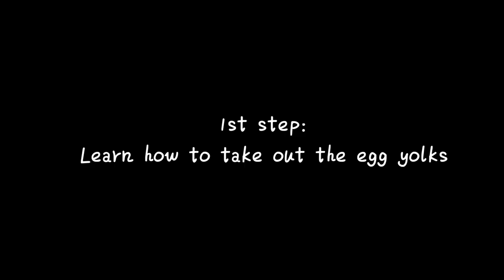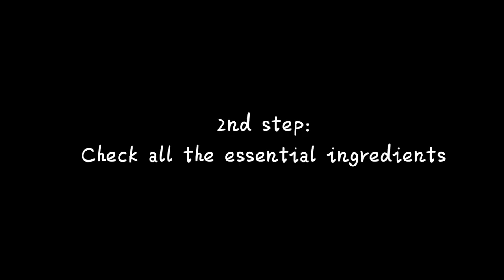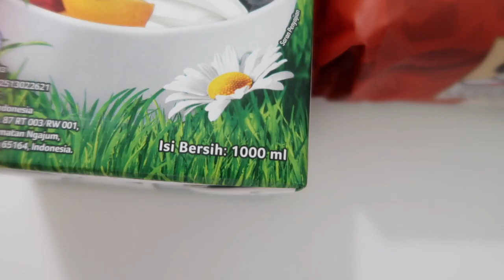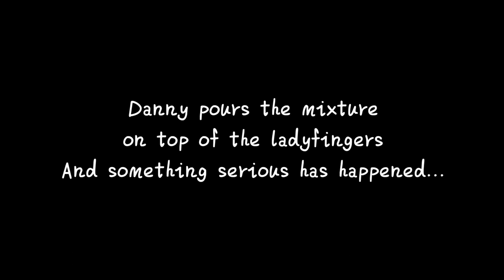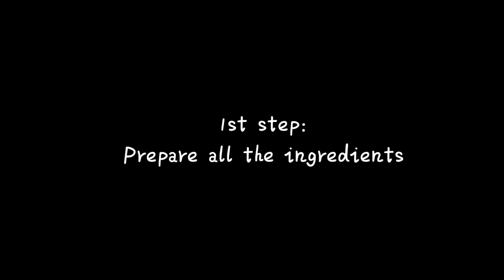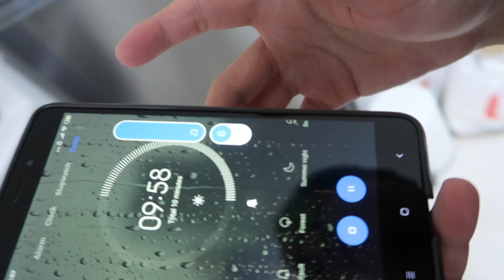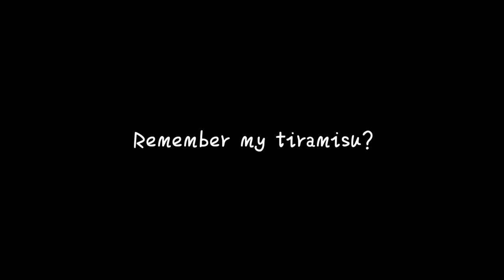3-year anniversary home celebration | Tiramisu & burger patty | Who's better at | EP 3 | Drey Reda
3-year anniversary home celebration | How to make Tiramisu & burger patty (first timer) | Who's better at | EP 3 | Drey Reda

Had been postponing our 3-year celebration for a while, we decided to make the food that we have never made before for each other. Turned out it's very fun, I have never thought Danny is such a great cook. Discovered something new in my relationship.

My Equipments:
Fairy lights:

Follow me ♥